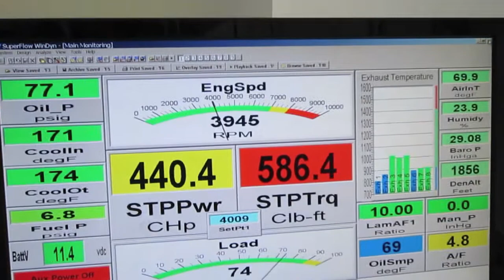JR Motorsports Guess The Horsepower Episode 5 results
Horsepower came in at 634hp this week!